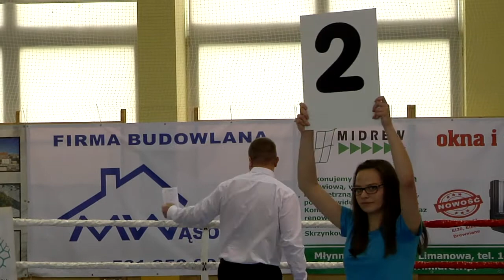Mistrzostwa Małopolski w Boksie - Półkoszek Oskar - Róg Mikołaj - imav.tv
Walka: Półkoszek Oskar - Róg Mikołaj